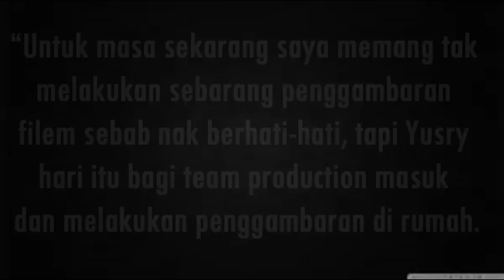Lisa Surihani Terpaksa Berhenti Berlakon